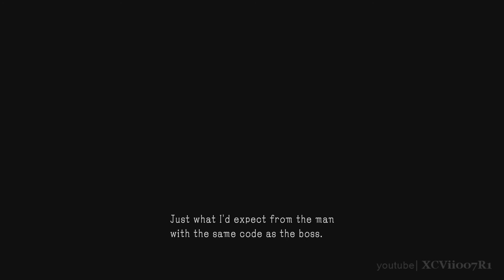Metal Gear Solid V Ground Zeroes - Extra Ops: Deja-Vu Quiz Answers (Hard Difficulty) PS4 1080p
Extra Ops: Deja-Vu Quiz Answers (Hard Difficulty)
These are the quiz answers to test your knowledge of the original Metal Gear Solid from 1998.  The difficulty level is Hard.  Correctly answer them all to unlock Gray Fox Snake skin to be used for the Extra Op mission.
Question 1: What did Snake call Otacon's love for a certain female character?
Answer: Stockholm syndrome
Question 2: When Otacon visited Snake at his cell after he was captured, he gave him Sniper Wolf's hankerchief, rations, ketchup, and which level of security card?
Answer: Level 6
Question 3: Which boss character was not a member of the newly formed FOXHOUND unit?
Answer: Cyborg Ninja
Question 4: What was the name of the studio (later renamed to Kojima Productions) that developed MGS1?
Answer: KCE Japan
Question 5: In MGS1, who did Otacon fall in love with?
Answer: Sniper Wolf
Question 6: Johnny Sasaki ended up unconscious and unclothed outside the holding cells.  In the Japanese version he wore boxer shorts to hide his private parts.  How were they hidden in the Western versions of the game?
Answer: Pixelization
Question 7: Snake attempted to give Meryl a handgun of which caliber?
Answer: 0.45
Question 8: After escaping the base, Snake and Meryl encountered a family of which animal?
Answer: Caribou
Question 9: In total, how many prototypes were made of the stealth camouflage Otacon developed?
Answer: 5
Question 10: What did the "PAL" in "PAL key" signify?
Answer: Permissive action link

FOX...! ... DIE!

I don't have Google+, so I cannot reply to comments.  If you have a question, or hit me up on Twitter.